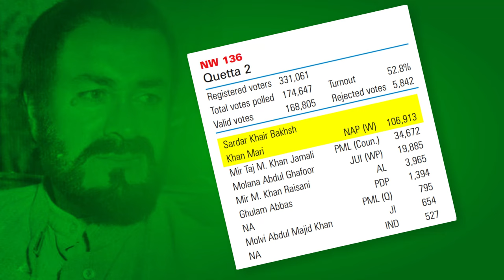Life History of Nawab Khair Bakhsh Marri | Nationalist Baloh Leader | Akbar Bugti & Ataullah Mengal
Follow ★Mariam Khursheed★
✰ Pak Army Series: In this playlist we had published videos on General Niazi, General Raheel Sharif, General Hamid Gul, Ayub Khan, General Yahya Khan, MM Alam, General Tikka Khan, Asim Saleem Bajwa, Pervez Musharraf, General Asif Nawaz Janjua, Arshad Sami Khan and many more.
✰ Honest Talk (Interview Series): In this playlist we had published videos on Ijaz Ul Haq, Dr Arifa Nazir Jutt, Abida Hussain, Khalil ul Rehman Qamar and many more.
✰ History of Pakistan Series: In this playlist we had published videos on Nawabzada Nasrullah Khan, Hakim Ali Zardari, Molana Azam, Bacha Khan, Benazir Bhutto, Kausar Niazi, Nawab Akbar Bugti, Ch Zahoor Elahi, Zulfikar Ali Bhutto, General Zia ul Haq, Shah Ahmad Noorani, Air Marshal Asghar Khan, Nawab of KalaBagh, Nusrat Bhutto, Mufti Mahmud, Tariq Aziz, Molana Abdul Sattar Khan Niazi, Murtaza Bhutto, Ghulam Ishaq Khan, Khan Abdul Wali Khan, Khawaja Muhammad Rafiq, Maulana Syed Maududi, General Naseerullah Khan Babar, Farooq Leghari, Dr. Imran Farooq, Syed Mardan Shah Pir Pagara, Huseyn Shaheed Suhrawardy, Hakim Muhammad Saeed, Liaquat Ali Khan, Abdur Rab Nishtar, Khan Abdul Qayyum Khan, Khan Abdul Qayyum Khan and many more.
✰ Public Opinion Shows: In this playlist we had published videos on Z.A Bhutto & Mujeeb, Usman Buzdar VS Shehbaz Sharif, Imran Khan VS Nawaz Sharif and many more.
✰ Kitab Kahani Series (Books on Pakistani Politics): In this playlist we had published videos on Imran Khan and many more.
✰ Heroes in Indo-Pak History Series: In this playlist we had published videos on Syed Attaullah Shah Bukhari, Rai Ahmed Khan Kharal, Tipu Sultan, Lakshmibai Rani of Jhansi, Maulana Mohammad Ali Johar, Allama Fazle Haq Khairabadi, Pir of Pagaro VI and many more.
✰ World Leaders Biography Series: In this playlist we had published videos on Recep Tayyip Erdogan, Queen Rania of Jordan, Sheikh Mujibur Rahman (Founder of Bangladesh), Ayatollah Khomeini, Indira Gandhi, Nelson Mandela and many more.